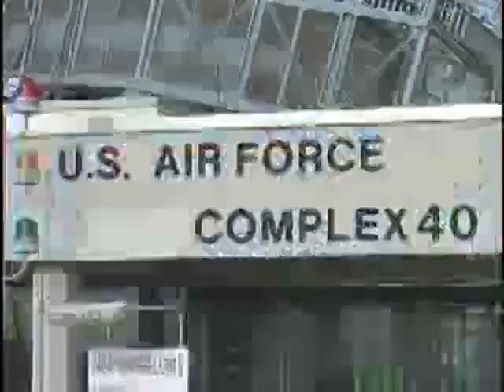Space Shuttle 5